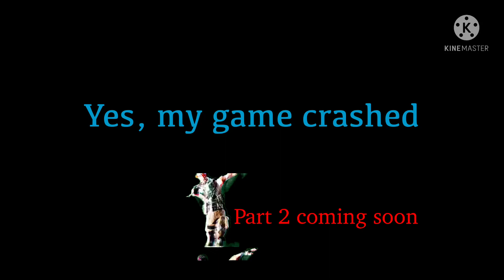4 awful players play Squid Game - Roblox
Today, I played Squid Game on roblox with a couple of friends and tried to see if I could win.

Title inspired by: PlayBoiKobe
                                  (Sorry if I spelled it wrong)